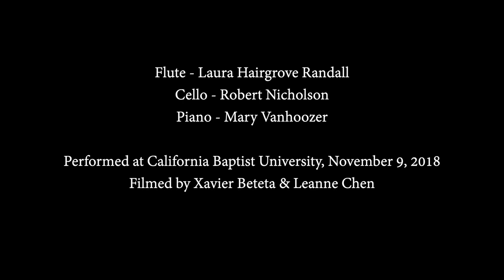Into Bright Shadow - Mov. 2 Northernness - Josh Rodriguez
Performed by Pear Tree & Partridge and Guest Artist Robert Nicholson

The second movement (“Northernness”) of my trio (Into Bright shadows) is a simple modal chant-like melody over arpeggiating piano accompaniment, reminiscent of Arvo Pärt’s quiet, sorrowful music. It was my aim to musically recreate a “glimpse of the beauty of another world that awakened a yearning both for that world and for the experience of desiring that world” – perhaps like the one C.S. Lewis describes in his autobiographical Surprised by Joy.

About the ensemble: Pear Tree & Partridge is a duo of Renaissance women who love to make music, engage in rich conversation, and share the gift of beauty in the everyday through a variety of creative outlets. Our shared passions have led us to Pear Tree and Partridge: more than simply a music duo, our musical and creative collaboration also represent a way of living. Our goal is to share this creative journey with you, as well as the beauty, meaning, and joy that can emanate from engaging with art in the ordinary to make life extra-ordinary.